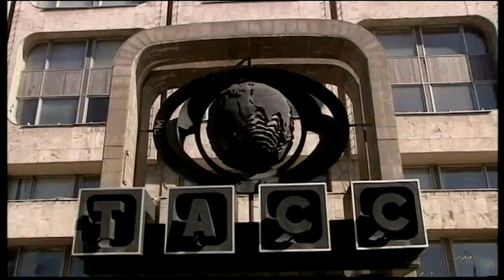Mehriban Aliyeva met, at TASS Agency, April 11, heads of Russia’s leading mass media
During her visit to Moscow, Azerbaijan’s First Lady, President of the Heydar Aliyev Foundation, Chairperson of the first European Games Organizing Committee Mehriban Aliyeva met, at TASS Agency, April 11, heads of Russia’s leading mass media.

First deputy director of TASS Mikhail Gusman said Mehriban Aliyeva’s visit to the Agency was an honour for them.  Talking about the first European Games to be held in Baku, Mikhail Gusman called it a unique event.

Expressing the pleasure of coming back to Moscow, Mehriban Aliyeva talked about the works done in Azerbaijan in connection with the European Games. Noting that these games have been enjoying great support and interest by the state, public organizations and the general public, Mehriban Aliyeva said works associated with Baku-2015 are in the final stage: “All targets set have been accomplished, all services are completely ready for the Games.  At the moment, serious preparation works are carried out for the Games’ opening ceremony”. Mehriban Aliyeva said a decision to hold the first European Games in Azerbaijan was associated with the care shown by the state in the country and   creation of up-to-date sports infrastructure in the regions, along with the capital, and successes that our sportsmen gained at international competitions. Noting that all measures have been taken and works done to ensure that sportsmen to participate in the Games and guests coming to Azerbaijan feel themselves comfortably, Mehriban Aliyeva said, according to international experts, the Olympic Village created in Azerbaijan is one of the most beautiful villages so far created in the world.   Underlining that a Media Village has been created for mass media, Mehriban Aliyeva invited attendees of the event to watch the Games.

Then Mehriban Aliyeva answered questions of heads of leading mass media of the Russian Federation in connection with the Baku-2015 First European Games.

Ambassador of Azerbaijan to Russia Polad Bulbuloghlu talked about the activities of the Heydar Aliyev Foundation and the Russian Representative Office of the Foundation.  The ambassador also mentioned about significant humanitarian and social projects implemented by the Russian Representative Office of the Foundation headed by Vice-president of the Foundation Leyla Aliyeva in various cities of this country.

Then Mehriban Aliyeva watched photos shot by TASS photo-correspondents at different times.